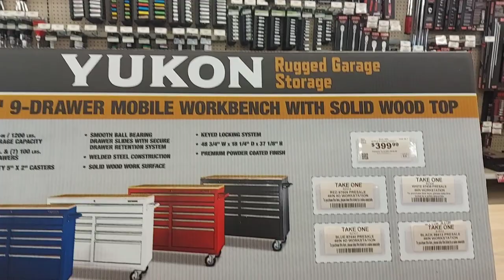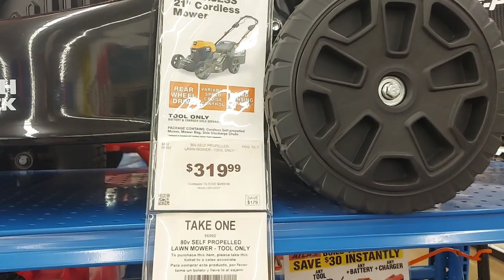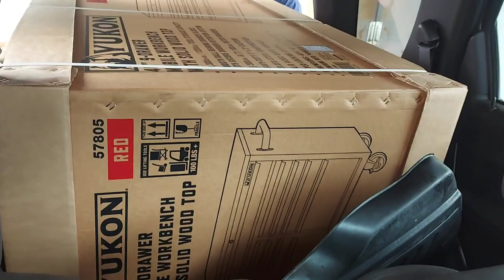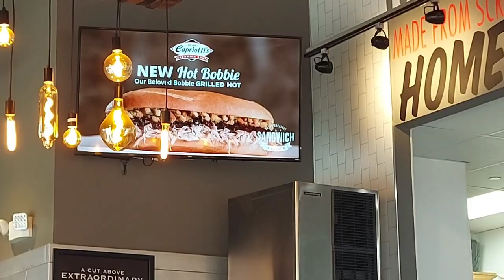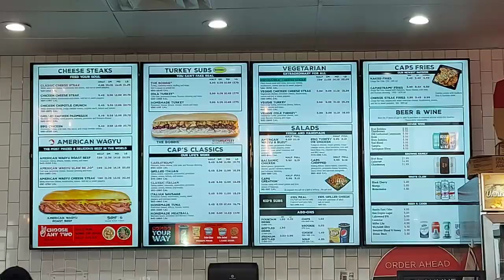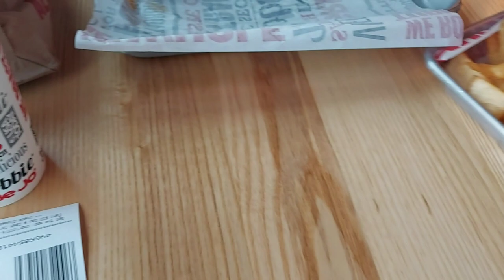Our trip to Harbor Freight Tools and Capriotti's in Frisco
trip to harbor freight tools and Capriottis